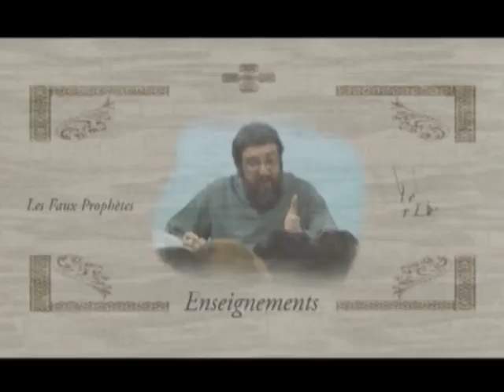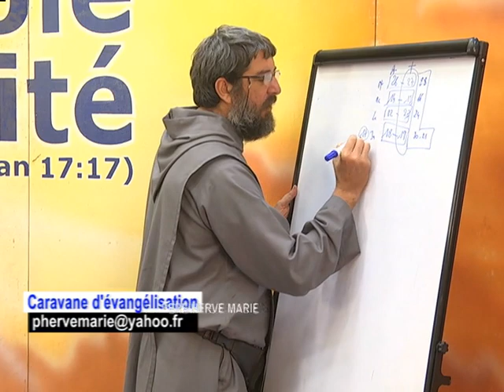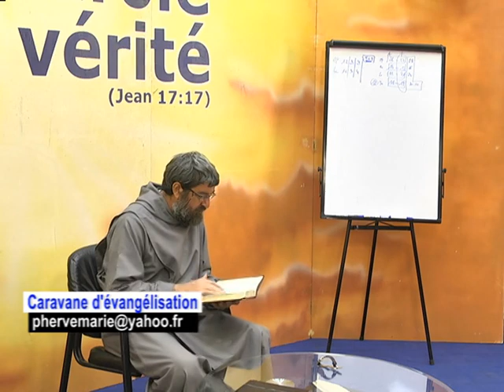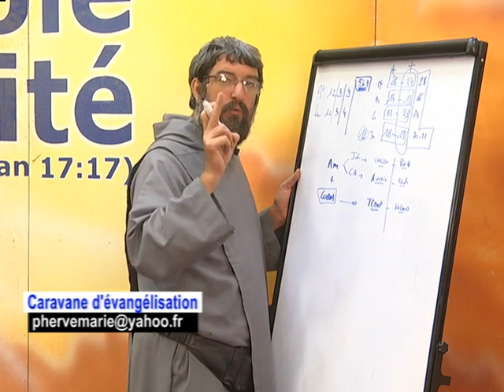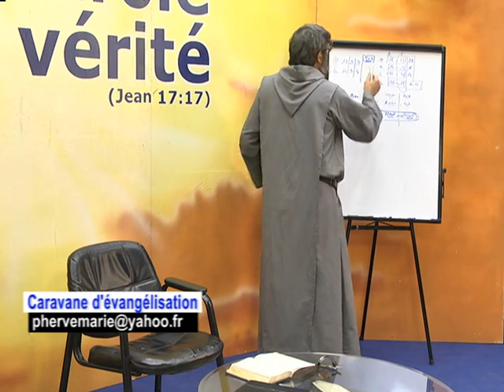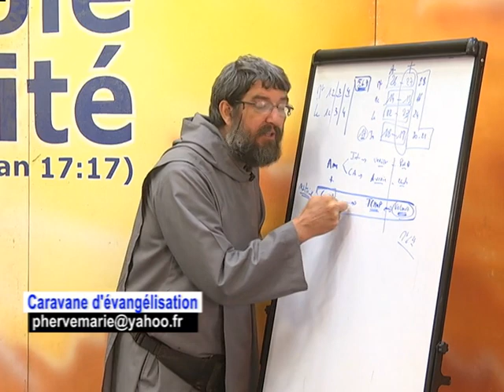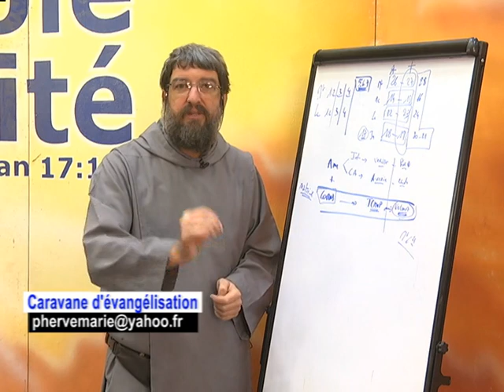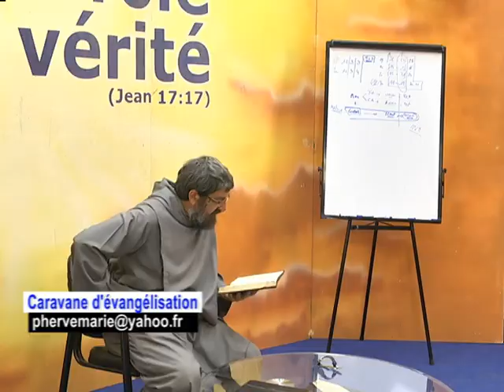Mt4a suite des trois tentations du Christ au désert